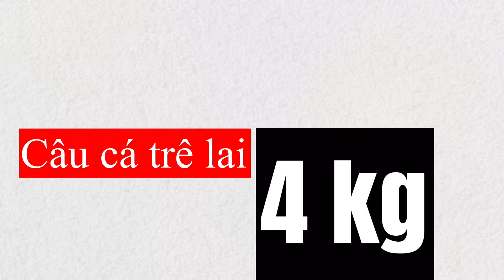Về quê câu được cá trê lai 4 kg phải buông cần câu.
Cách giữ cần câu khi gặp cá to.